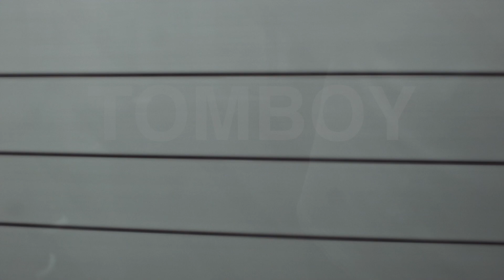Tmboy - Hang Out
Director/DP: Andrew McIntyre
Art Director/Stylist: Sally McIntyre
AD: Steve Lebel
AC: Niklas Kelliher

Special thanks to Roger Warner and Chub Whitten for providing locations